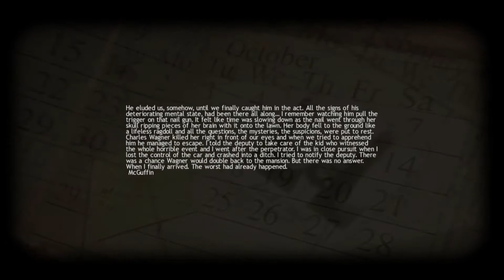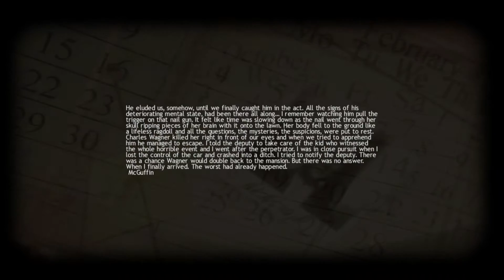Nail Gun | Lucius #14